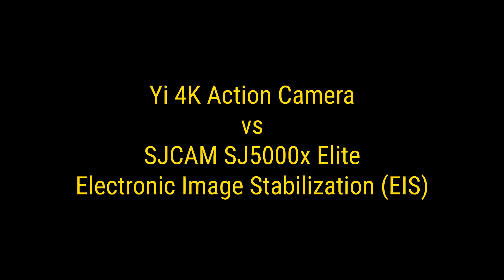Yi 4K vs SJ5000x - EIS test (Electronic Image Stabilization)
Test elektronicznej stabilizacji obrazu w kamerach sportowych Yi 4K Action Camera oraz SJCAM SJ5000x Elite.

Tryb 1080p 60fps ustawiony w obydwu kamerach.